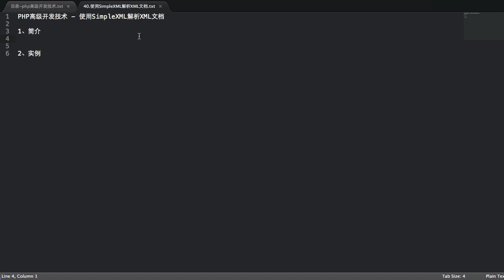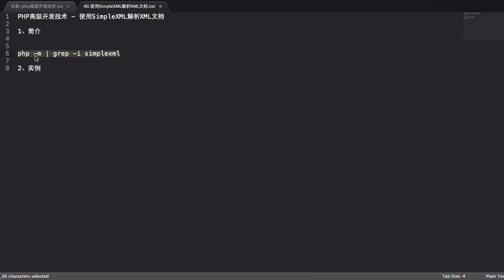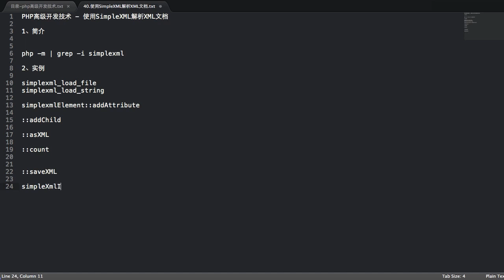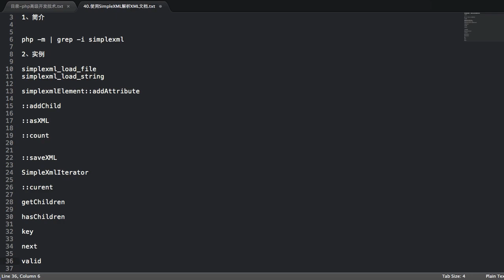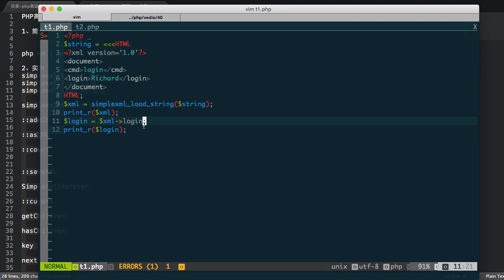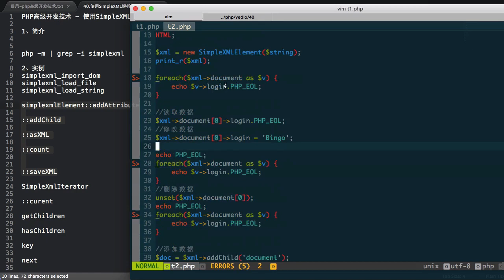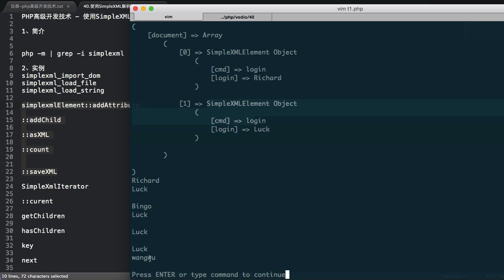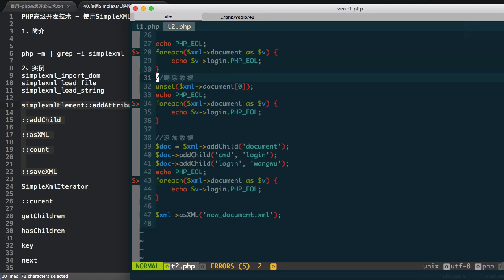Php语言编程进阶 31 31 使用SimpleXML解析XML文档